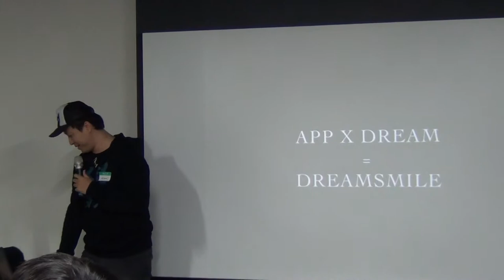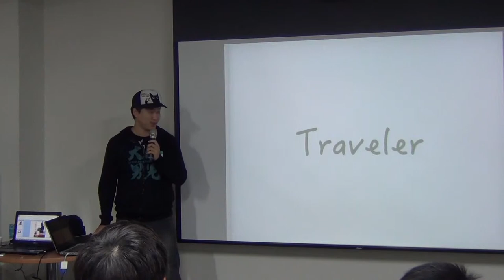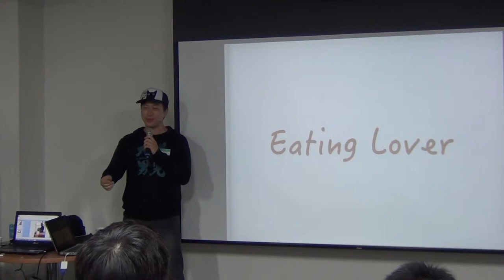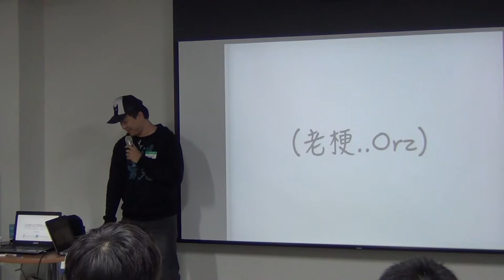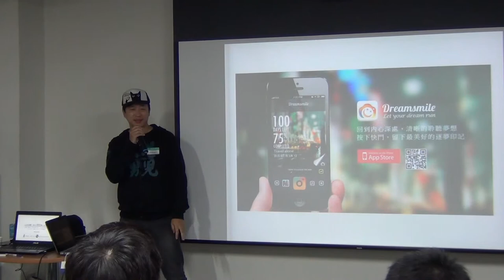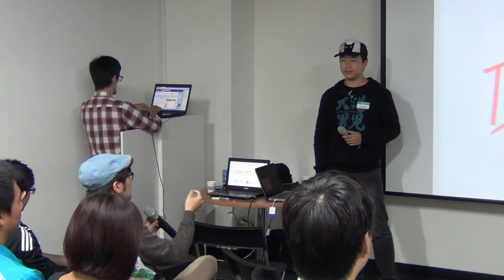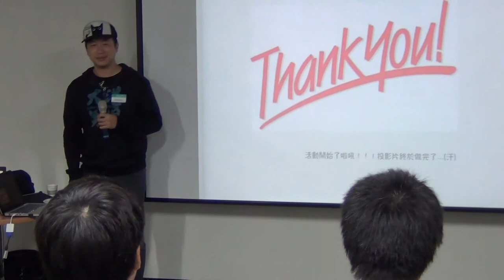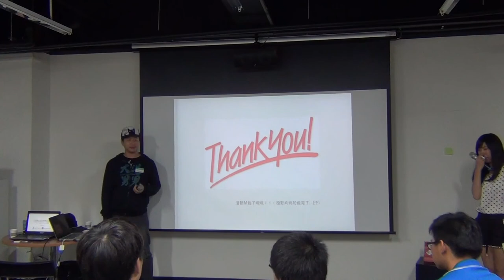交點高雄Vol.9 - 吳家銘 - AppxDream=Dreamsmile